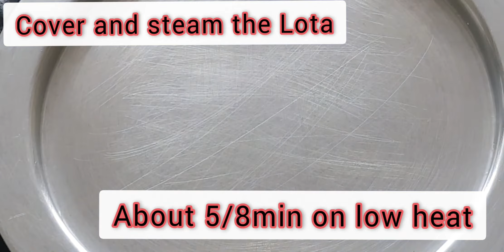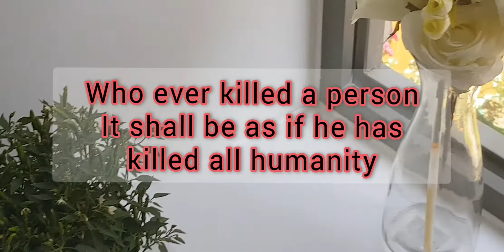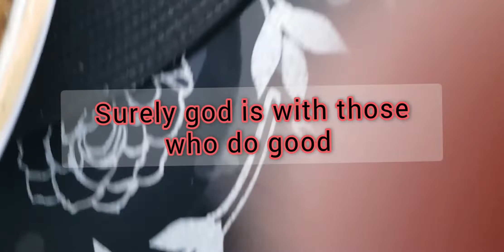How to make bhuna lota👌//lunch @ friends new house ❤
As-Salaam-Alaikum😊. Hey there 🖐!

I'm not a professional cook but enjoy cooking very much and love sharing as well as learning